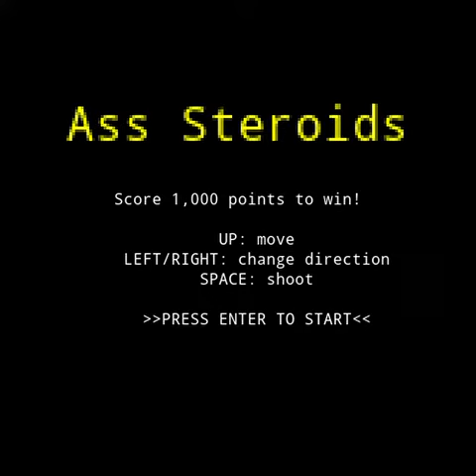GameMaker Studio 2: Asteroids game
Followed the tutorial in GMS2 to make an Asteroids game (the "Space Rocks" tutorial) in GML. This is the result.
All sprites were made by me within GameMaker Studio 2.
All sounds were made by me in FamiTracker.